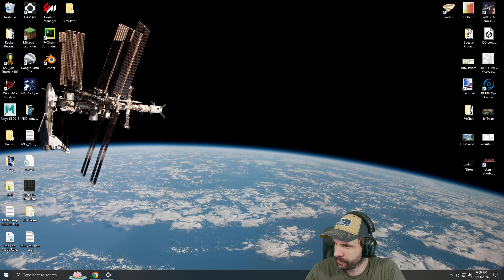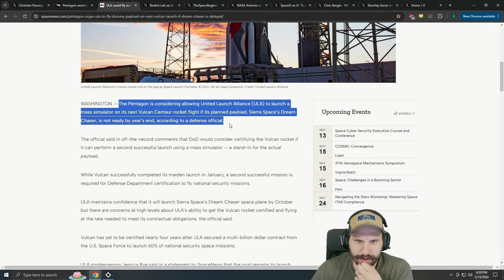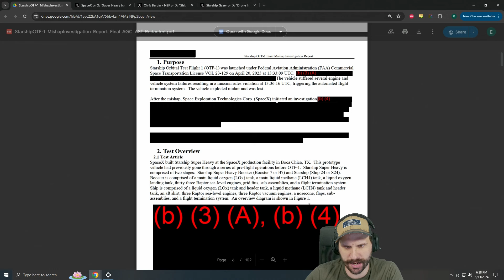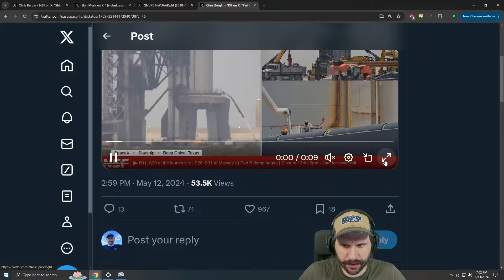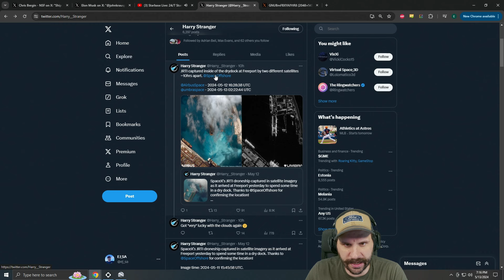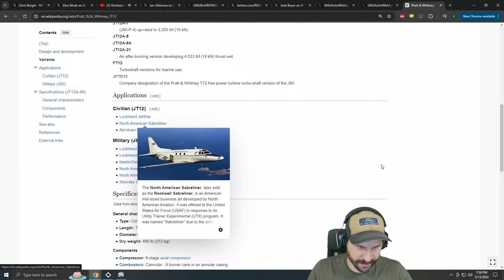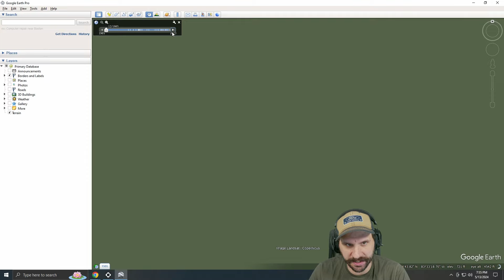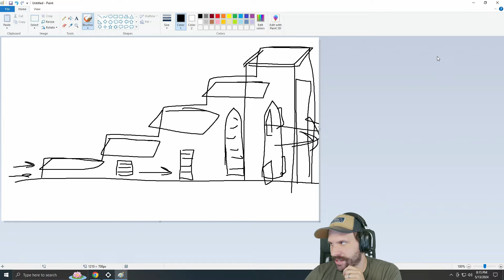Space News - 13th May 2024